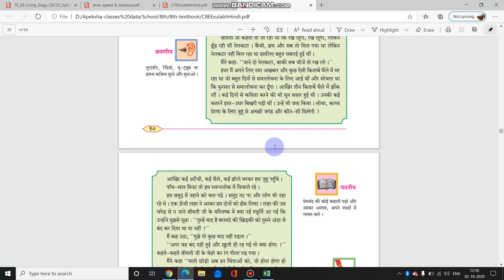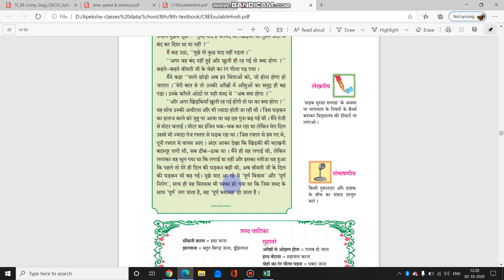Std8 Hindi Chp8 part2